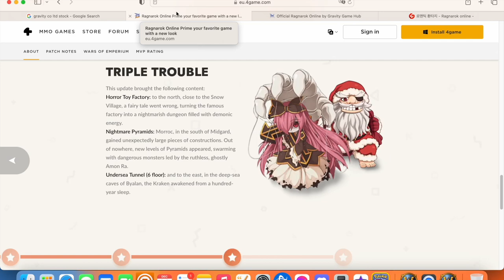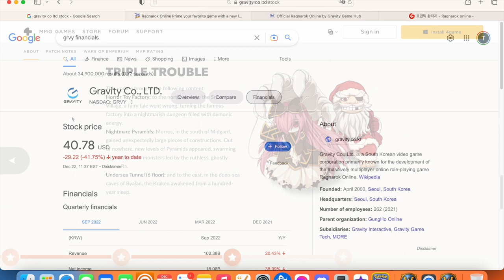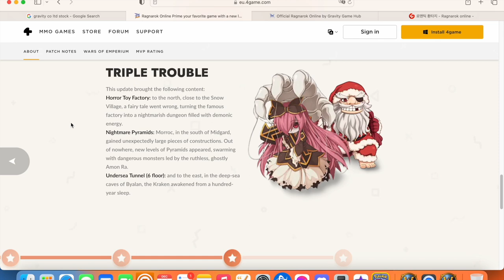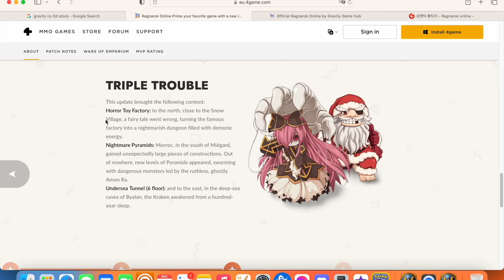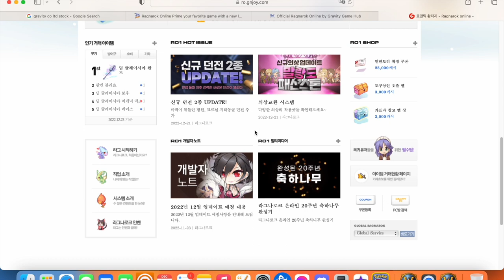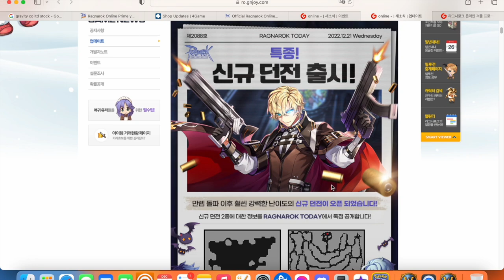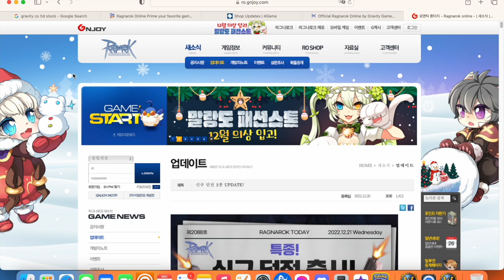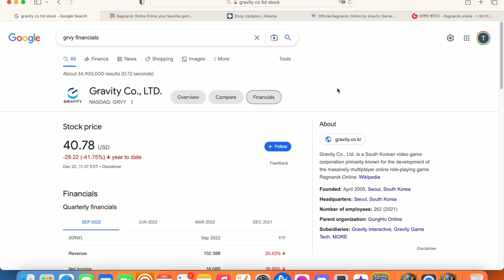Ragnarok Online and Gravity co LTD are in the DUMPSTER - end of 2022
I'm going to talk about various topics related to either Ragnarok Online, the Pokemon trading card game, Magic the Gathering, or World of Warcraft. Probably more as well! From simple fun and gameplay, to showing off my collection, to even some market talk.

Let's do some videos together?